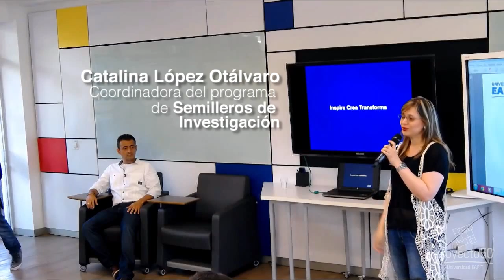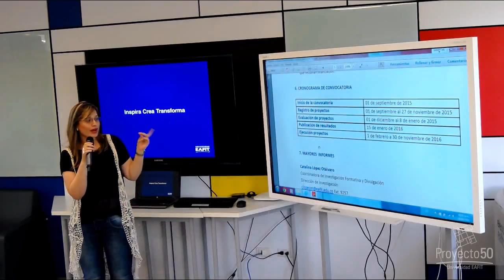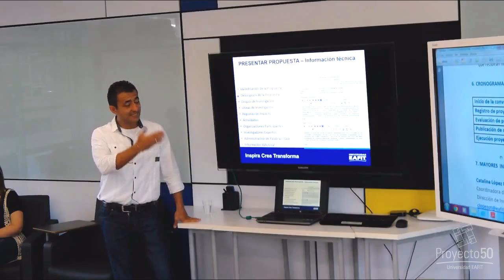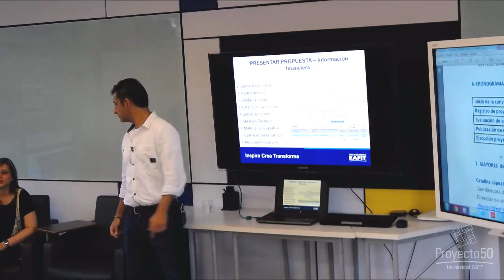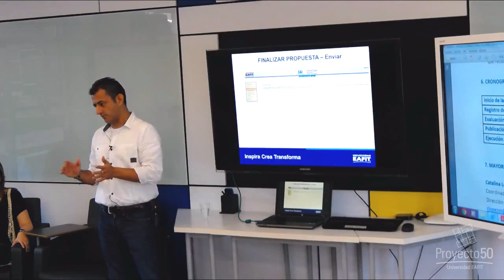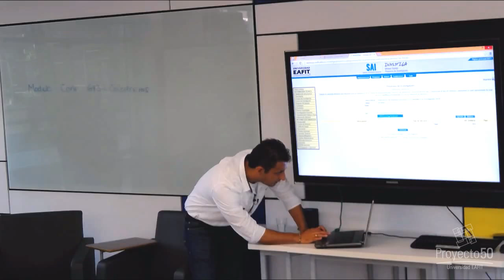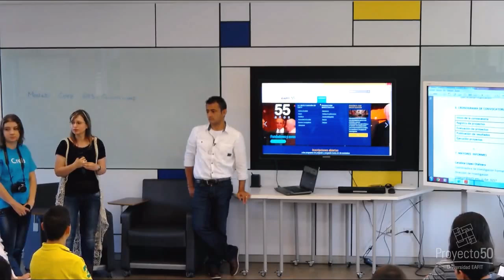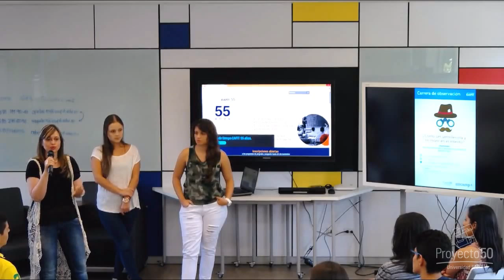SEEDCamp: ¿Cómo presentar pequeños proyectos?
Conversatorio: ¿Cómo presentar pequeños proyectos? / Ciclo SEEDCamp

Orientado por: Giovanny Orozco Orozco y Catalina López Otálvaro, Coordinadora de Investigación Formativa y Diivulgación

Acompañar a los coordinadores de semilleros de investigación de la Universidad Eafit en la planeación y ejecución de pequeños proyectos.